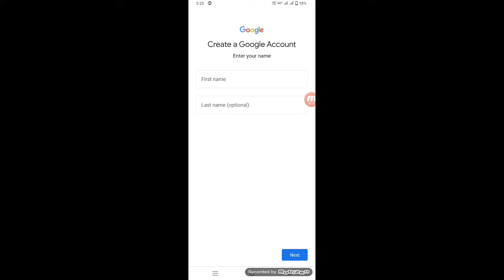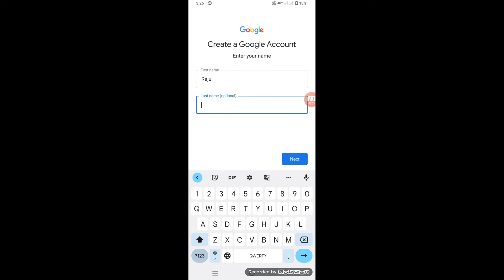Last Name Optional | Last Name Optional Meaning In Hindi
WhatsApp channel Last Name Optional | Last Name Optional Meaning In Hindi